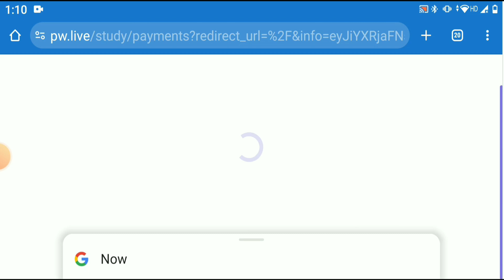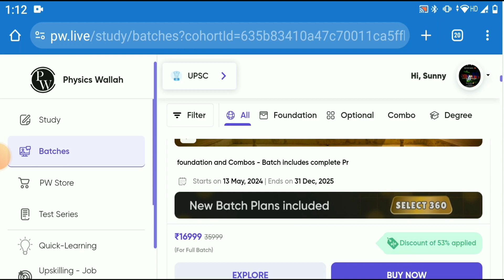PW COUPON CODE 2025 BATCH || PW COUPON CODE 2024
Physics wallah Lakshya Neet Testseries coupon code | physics wallah coupon code | pw coupon code

𝗖𝗼𝘂𝗽𝗼𝗻 𝗖𝗼𝗱𝗲:

you will get ₹1500 discount in every batches and plans in pw apply coupon code 👉 SKUP328

(You will
₹1500 off👉 coupon code SKUP328
₹100 off👉 coupon code SKUP328

Batches Link

𝗦𝗘𝗟𝗘𝗖𝗧 𝗧𝗛𝗜𝗦 𝗖𝗢𝗨𝗣𝗢𝗡 𝗖𝗢𝗗𝗘 𝗔𝗖𝗖𝗢𝗥𝗗𝗜𝗡𝗚 𝗧𝗢 𝗬𝗢𝗨𝗥 𝗕𝗔𝗧𝗖𝗛𝗘𝗦
𝗔𝗡𝗗 𝗚𝗘𝗧 𝗠𝗔𝗫𝗜𝗠𝗨𝗠 𝗗𝗜𝗦𝗖𝗢𝗨𝗡𝗧

coupon code for physics wallah
Physicswallah coupon code 2024
physics wallah coupon code for test series
coupon code for physics wallah yakeen 2.0
physics wallah coupon code for lakshya batch
physics wallah referral code
coupon code for pw
physics wallah coupon code for yakeen batch
physics wallah
physics wallah trailer
physics wallah song
physics wallah web series episode 1
physics wallah movie
physics wallah alakh pandey class 11 physics chapter 1